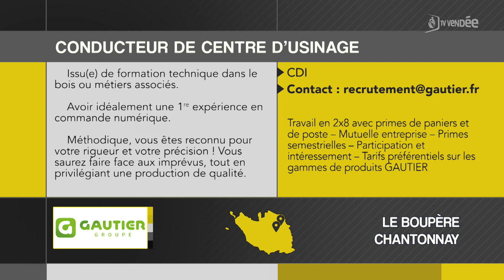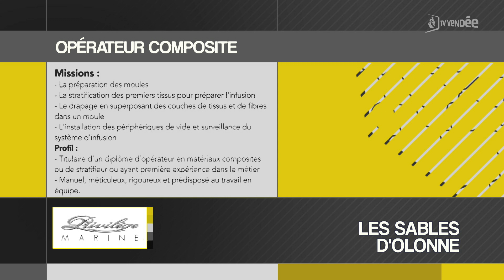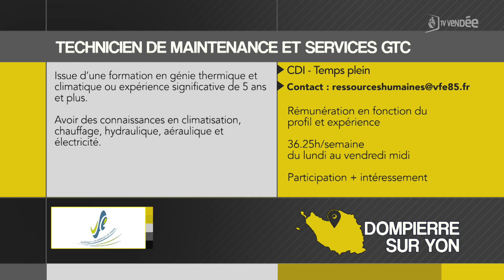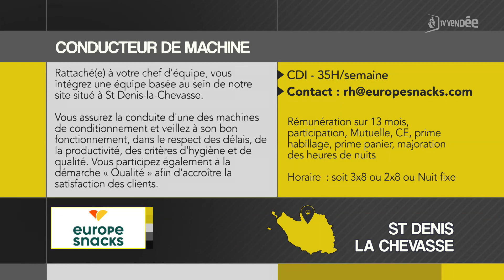Météo de l'emploi - Semaine 36